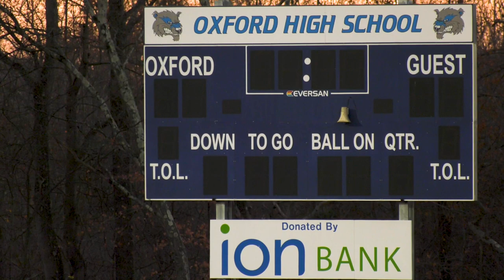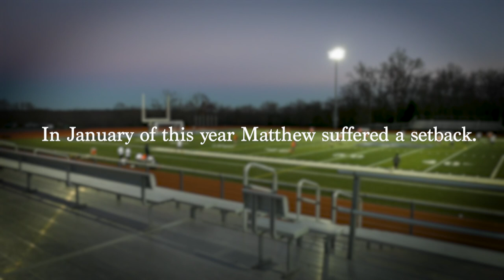Comeback Quest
Oxford High School (CT) senior Matthew Dima was named Naugatuck Valley League Soccer Tournament MVP and he helped lead his team to an undefeated regular season, then all the way to the state semifinals. Dima did this just months removed from 3 rounds of chemotherapy to treat cancer that he was diagnosed with at age 16.